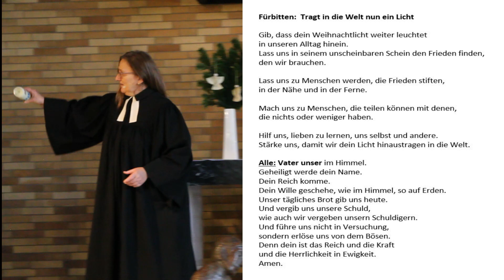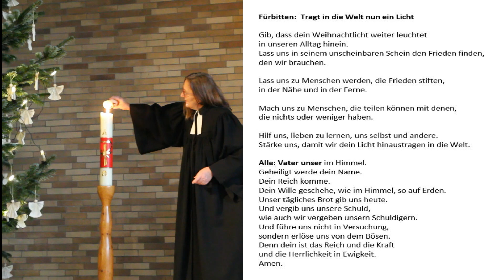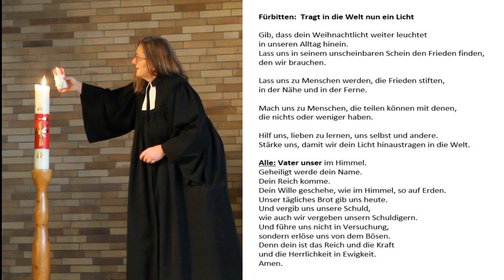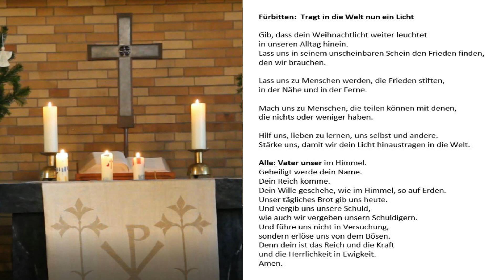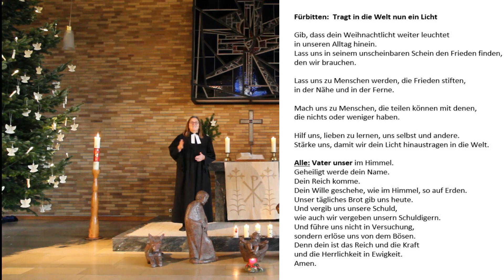Krippenspiel in Schweicheln